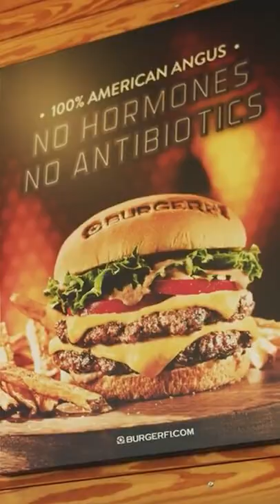Jonathan Hambrick Double Bacon Cheeseburger + Family Size Fry Epic Cheat Meals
MUSCLEANDSTRENGTH.COM
🚚 Huge Nutrition Store
💪 Free Workouts
🎥 Exercise Videos
🧰 Fitness Tools
🏋🏻‍♀️ Expert Guides

We're back with IFBB Pro, Jonathan Hambrick, and this time, with a hefty cheat meal. For this refeed, Jonathan takes us to his favorite burger place, BurgerFi. Check out the video to see his order details, why he uses cheat meals, and how they benefit him when it comes to his physique.